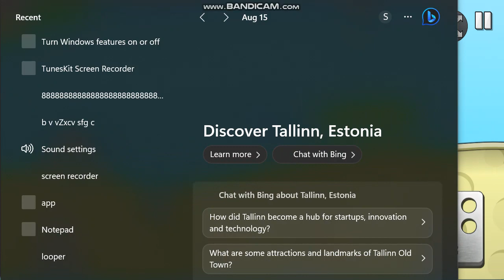vlad niki playing car simulator game with diana roma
nastya
niki
roma diana
diana roma
ديانا وروما
vlad niki
diana
daina & roma
roma y diana
roma
nastya english version
ديانا وروما ديانا وروما
niki vlad
vlad y niki
vlad et nikita en francais
vlad and niki in hindi
nastya halloween
فلاد ونيكي
niki et vlad en francais
roma and diana english
влад и ники
niki y vlad en español
diana dan roma
nicky and vlad
vlad e nikita em português
diana and roma in hindi
niki niki
flad niki
dina roma
vlad y niki en español
roma dan diana
car game
niki and vlad english
diana and roma halloween
vlad and niki in english
dayanand roma
vlad dan niki
vlad and niki hot wheels
nikki and vlad
vlad and niki car
nastya
niki
roma diana
diana roma
ديانا وروما
vlad niki
diana
daina & roma
roma y diana
roma
nastya english version
niki vlad
vlad y niki
nastya halloween
فلاد ونيكي
влад и ники
diana dan roma
nicky and vlad
niki niki
flad niki
dina roma
roma dan diana
car game
dayanand roma
vlad dan niki
nikki and vlad
nastya
niki
roma diana
diana roma
ديانا وروما
vlad niki
diana
daina & roma
roma y diana
roma
nastya english version
niki vlad
vlad y niki
nastya halloween
فلاد ونيكي
влад и ники
diana dan roma
nicky and vlad
niki niki
flad niki
dina roma
roma dan diana
car game
dayanand roma
vlad dan niki
nikki and vlad
nastya
niki
roma diana
diana roma
ديانا وروما
vlad niki
diana
daina & roma
roma y diana
roma
nastya english version
niki vlad
vlad y niki
nastya halloween
فلاد ونيكي
влад и ники
diana dan roma
nicky and vlad
niki niki
flad niki
dina roma
roma dan diana
car game
dayanand roma
vlad dan niki